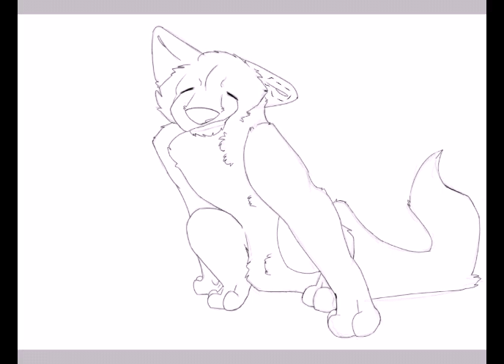Happy doggo|speedpaint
Hai